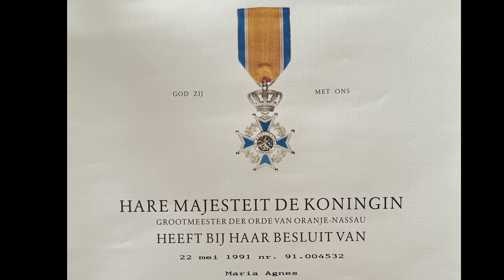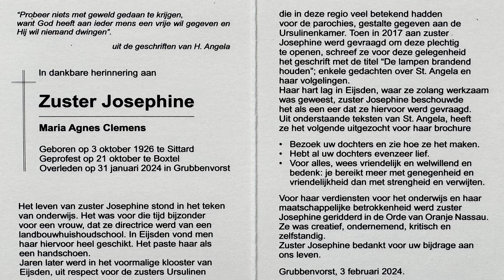Interview Ursulinenzuster Josephine kort voor overlijden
Mère Josephine van de Ursulinen heeft een behoorlijke historie in Eijsden. Zij is op 97 jarige leeftijd overleden. Hoe keek zij op het einde van haar leven hierop terug. Wilde ze ook begraven worden bij het Ursulinenklooster in Eijsden? Zij heeft een boodschap achtergelaten voor allen die haar hebben gekend! Dit is het laatste interview dat zij in haar leven gaf voor een camera.